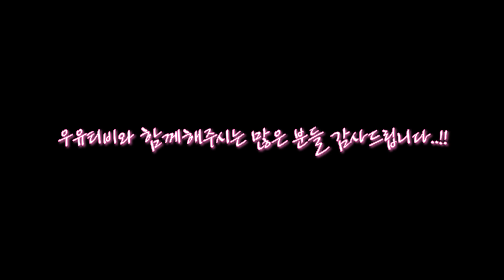[sub]유방암 환우분들 치료를 위해 함께하는 사람들 (feat. 한현호 선생님 무서워요?) | 유방채널 No.1 우리동네 유방이야기, 우유티비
오늘은 유방암 치료를 위해 수술실에서 힘써주시는
주변분들의 이야기 입니다.

주1회 업로드 됩니다

유태경, 명유진, 한현호 유명한이 뭉쳤다.
동갑내기 의사 대학병원 교수들이  다양한 내용을 수다떨듯이 풀어갑니다.
환자와 의료진 모두에게 유익한 내용을 다루려고 합니다.

※ 엄마 채널 소개 ※
-산부인과 전문의 권정은, 홍혜리, 추성일 세 사람이 홍익인간 정신으로 만든 우리동네 산부인과!
자타공인 여성 건강 채널 넘버원, 여성은 물론이고 남성에게도 유용한 산부인과 정보가 가득한 채널 입니다.